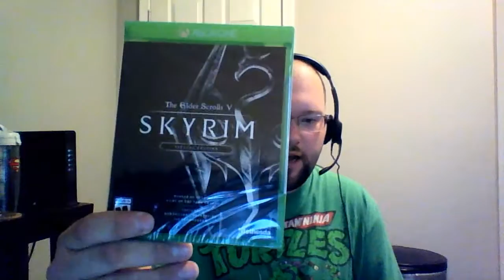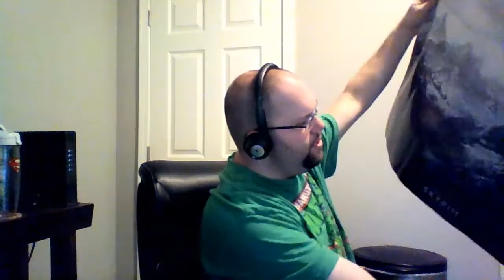Unboxing with Delta: Skyrim Special Edition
Skyrim has re-emerged with stronger graphics, all DLC and mods!  Let's see what is inside of the box!